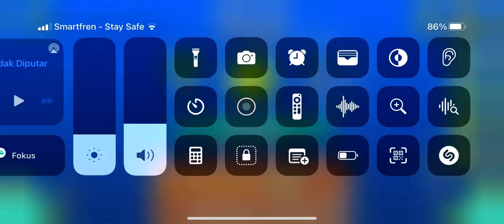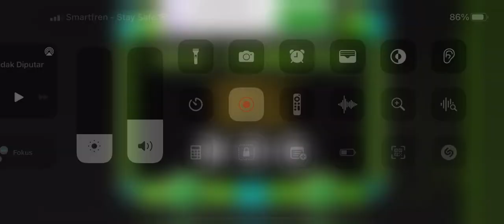Geometry Dash - Lets Go 100% Complete + All Coins